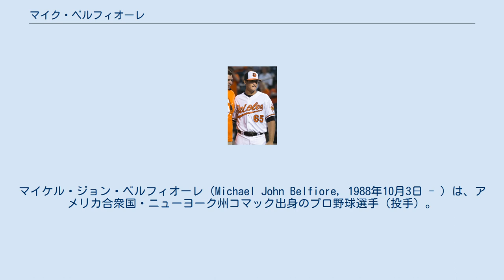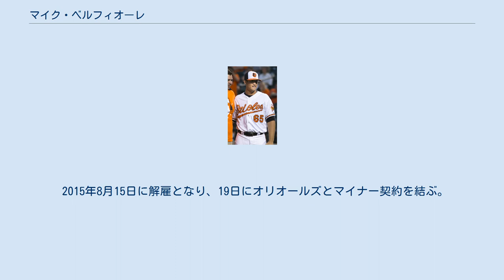マイク・ベルフィオーレ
ボルチモア・オリオールズの選手
マイケル・ジョン・ベルフィオーレ（Michael John Belfiore, 1988年10月3日 - ）は、アメリカ合衆国・ニューヨーク州コマック出身のプロ野球選手（投手）。
左投右打。
現在はボルチモア・オリオールズ傘下に所属。
 2009年、MLBドラフト1巡目（全体45位）でアリゾナ・ダイヤモンドバックスから指名を受け、6月19日に契約を結んだ。
ルーキー級ミズーラ・オスプレイで14試合に登板し、2勝2敗、防御率2.17だった。
 2010年はA級サウスベンド・シルバーホークスで25試合に登板し、3勝10敗、防御率3.99だった。
 2011年はA+級ヴィサリア・ローハイドで35試合に登板し、4勝4敗、防御率5.92だった。
 2012年はA+級ヴィサリアで12試合に登板した。
5月12日に、ジョシュ・ベルとのトレードでボルチモア・オリオールズへ移籍した。
移籍後はAA級ボウイ・ベイソックスで28試合に登板し、5勝1敗2セーブ、防御率2.85だった。
11月20日に40人枠入りを果たした。
 2013年3月8日にオリオールズと1年契約に合意。
3月11日にAAA級ノーフォーク・タイズへ異動した。
5月12日にメジャー初昇格を果たしたが、登板のないまま5月13日にAAA級へ降格。
6月7日に再昇格したが、登板のないまま同日にAAA級へ降格。
9月21日に再昇格し、9月27日のボストン・レッドソックス戦でメジャーデビュー。
7点ビハインドの8回表2死から登板し、1.1回を投げ2本塁打を含む3安打2失点1四球だった。
この年は1試合の登板に終わった。
 2014年3月7日にAAA級ノーフォークへ異動した。
3月11日にオリオールズと1年契約に合意した。
3月30日にDFAとなった。
4月3日にウェーバーでデトロイト・タイガースへ移籍した。
同日にAAA級トレド・マッドヘンズへ異動した。
メジャー昇格のないまま、5月2日に40人枠を外れ、AAA級トレドへ降格した。
 2015年8月15日に解雇となり、19日にオリオールズとマイナー契約を結ぶ。